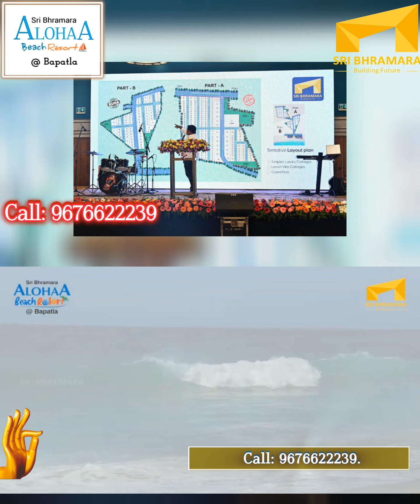Sri Bhramara Alohaa Beach Resorts in Chirala. Luxurious Cottages & Open Plots For Sale.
At AlohaaBeachResorts (Bapatla/Chirala), a Simplex Cottage (220 sq.yds) can generate a rental revenue of ₹20,000 per month and a Duplex Villa (660 sq.yds) can give you ₹50,000 per month and a Simplex Cottage (356 sq.yds) can generate a rental revenue of ₹30,000 per month

Book your plot/cottage/villa now and get ready for a breezy ride👍

30 Acres Beach Resorts
Simplex Cottages
Luxury Villa Cottages
Open Plots

𝐎𝐧 𝐭𝐡𝐞 𝐛𝐞𝐚𝐮𝐭𝐢𝐟𝐮𝐥 𝐬𝐞𝐚 𝐬𝐡𝐨𝐫𝐞, 𝐦𝐨𝐦𝐞𝐧𝐭𝐚𝐫𝐲 𝐡𝐚𝐩𝐩𝐢𝐧𝐞𝐬𝐬, 𝐞𝐧𝐝𝐥𝐞𝐬𝐬 𝐣𝐨𝐲.
𝗦𝗥𝗜 𝗕𝗛𝗥𝗔𝗠𝗔𝗥𝗔 𝗔𝗟𝗢𝗛𝗔𝗔 @𝗖𝗵𝗶𝗿𝗮𝗹𝗮 𝗢𝗱𝗮𝗿𝗲𝘃𝘂, 𝗕𝗮𝗽𝗮𝘁𝗹𝗮 𝗗𝗶𝘀𝘁𝗿𝗶𝗰𝘁.

🏝️🏖️ 𝑺𝒆𝒂 𝑺𝒊𝒅𝒆 𝑭𝒖𝒏 & 𝑭𝒓𝒐𝒍𝒊𝒄: 🏝️🏖️

⛱️  𝙷𝚘𝚛𝚜𝚎 𝚁𝚒𝚍𝚒𝚗𝚐 & 𝙱𝚎𝚊𝚌𝚑 𝚅𝚘𝚕𝚕𝚎𝚢𝚋𝚊𝚕𝚕
⛱️  3✰ 𝚁𝚎𝚜𝚝𝚊𝚞𝚛𝚊𝚗𝚝
⛱️  𝙵𝚘𝚘𝚍 𝙲𝚘𝚞𝚛𝚝𝚜
⛱️  𝚂𝚊𝚗𝚍 𝙶𝚊𝚖𝚎𝚜
⛱️  𝙲𝚊𝚖𝚙 𝙵𝚒𝚛𝚎
⛱️  𝚆𝚊𝚝𝚎𝚛 𝚂𝚙𝚘𝚛𝚝𝚜 (parasailing, jet skiing , surfboards)
⛱️  𝙳𝚎𝚜𝚝𝚒𝚗𝚊𝚝𝚒𝚘𝚗 𝚆𝚎𝚍𝚍𝚒𝚗𝚐𝚜 (𝙷𝚊𝚕𝚍𝚒, 𝙼𝚎𝚑𝚎𝚗𝚍𝚒, 𝚂𝚊𝚗𝚐𝚎𝚎𝚝𝚑, 𝚆𝚎𝚍𝚍𝚒𝚗𝚐 𝚍𝚊𝚢 & 𝚁𝚎𝚌𝚎𝚙𝚝𝚒𝚘𝚗) 𝙱𝚎𝚊𝚞𝚝𝚒𝚏𝚞𝚕 𝚂𝚙𝚘𝚝 𝚏𝚘𝚛 5𝚍𝚊𝚢𝚜 𝚍𝚎𝚜𝚝𝚒𝚗𝚊𝚝𝚒𝚘𝚗 𝚠𝚎𝚍𝚍𝚒𝚗𝚐.
⛱️  𝙲𝚕𝚞𝚋 𝙷𝚘𝚞𝚜𝚎 𝚠𝚒𝚝𝚑 𝚂𝚠𝚒𝚖𝚖𝚒𝚗𝚐 𝙿𝚘𝚘𝚕
⛱️  𝚀𝚞𝚊𝚍 𝙱𝚒𝚔𝚎
⛱️  𝙱𝚊𝚗𝚚𝚞𝚎𝚝 𝙷𝚊𝚕𝚕
⛱️  𝚂𝚙𝚊
⛱️  𝙵𝚒𝚝𝚗𝚎𝚜𝚜 𝙲𝚎𝚗𝚝𝚎𝚛
⛱️  𝙲𝚘𝚗𝚏𝚎𝚛𝚎𝚗𝚌𝚎 𝙷𝚊𝚕𝚕
⛱️  𝙱𝚞𝚜𝚒𝚗𝚎𝚜𝚜 𝙲𝚎𝚗𝚝𝚎𝚛
⛱️  𝙱𝚊𝚛 𝚠𝚒𝚝𝚑 𝙳𝚊𝚗𝚌𝚎 𝙵𝚕𝚘𝚘𝚛
⛱️  𝙿𝚒𝚌𝚗𝚒𝚌 𝚐𝚊𝚛𝚍𝚎𝚗𝚜
⛱️  𝙸𝚗𝚍𝚘𝚘𝚛 𝚂𝚙𝚘𝚛𝚝𝚜
⛱️  𝙱𝚊𝚜𝚔𝚎𝚝𝚋𝚊𝚕𝚕 𝙲𝚘𝚞𝚛𝚝𝚜
⛱️  𝙲𝚛𝚒𝚌𝚔𝚎𝚝 𝚐𝚛𝚘𝚞𝚗𝚍
⛱️  𝚃𝚎𝚗𝚗𝚒𝚜 𝙲𝚘𝚞𝚛𝚝
⛱️  𝙲𝚑𝚒𝚕𝚍𝚛𝚎𝚗'𝚜 𝙿𝚕𝚊𝚢 𝙰𝚛𝚎𝚊
⛱️  𝙷𝚘𝚗𝚎𝚢𝚖𝚘𝚘𝚗 𝚂𝚞𝚒𝚝𝚎𝚜
🏝️ sɪɴɢʟᴇ & ᴅᴏᴜʙʟᴇ ʙᴇᴅ ᴠɪʟʟᴀs
🏝️ ᴘʀɪᴠᴀᴛᴇ ɢᴀʀᴅᴇɴ ғᴏʀ ᴠɪʟʟᴀs
🏝️ ʜɪɢʜ ᴇɴᴅ ɪɴᴛᴇʀɪᴏʀs
🏝️ ᴊᴏɢɢɪɴɢ ᴛʀᴀᴄᴋ
🏝️ ғɪsʜ ᴘᴏɴᴅ
🏝️ ᴛʀᴀғғɪᴄ ғʀᴇᴇ ᴇɴᴠɪʀᴏɴᴍᴇɴᴛ 𝑒𝑡𝑐.,